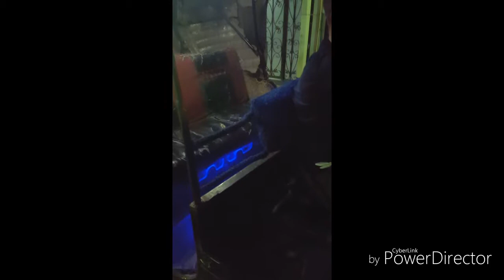VLOG: Fixing The Tuktuk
On September 29, 2017 Mohamed started to fix his tuktuk.